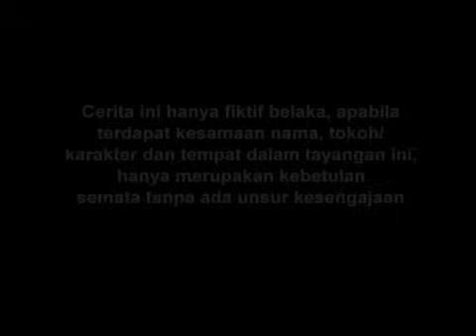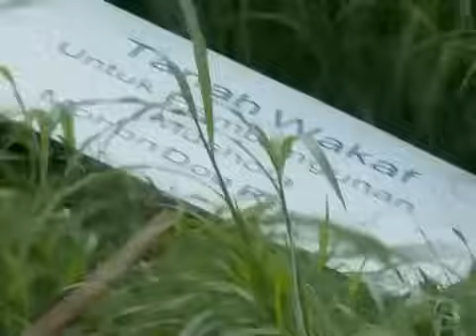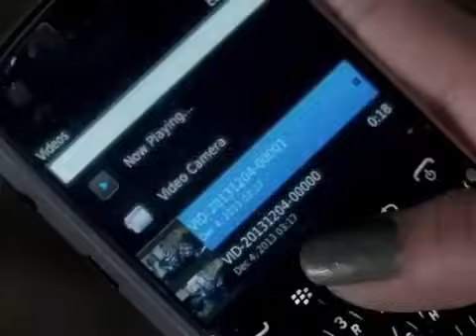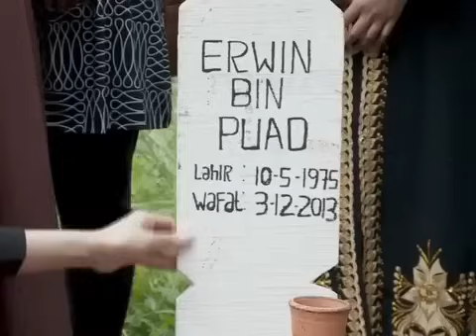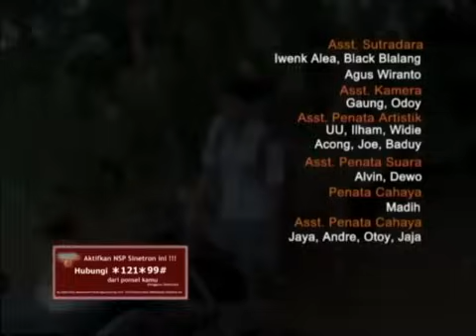FTV Hidayah Ngerinya Tetangga Dzolim